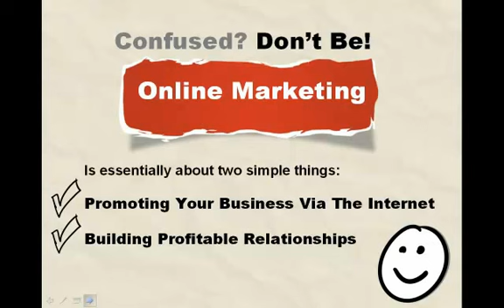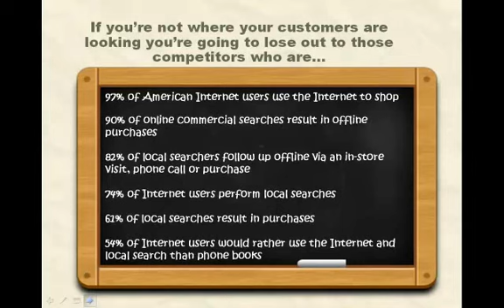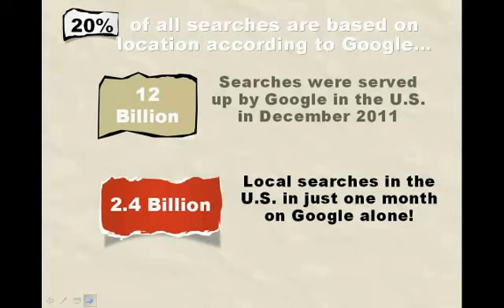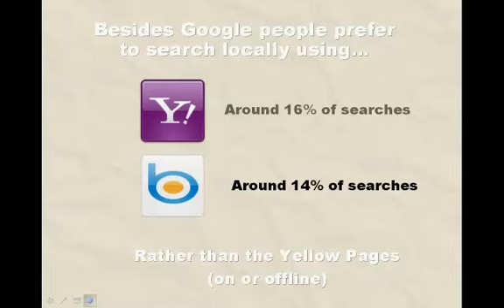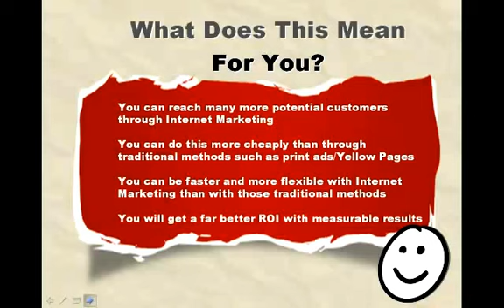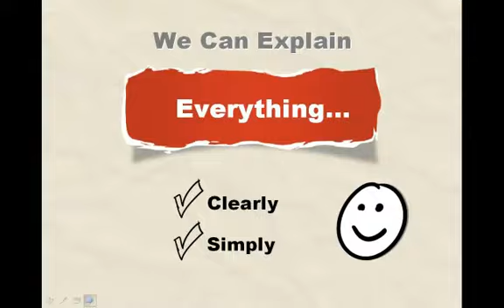OnlineMarketingStrategies.mp4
1st Impression Marketing Solutions is a marketing consulting firm whose main office is in Atlanta Ga, but serves the entire USA and other English speaking countries worldwide.  In addition to marketing consulting and marketing strategies, we also provide or facilitate the marketing solutions, or services themselves.  Instead of being focused on just one specific market or service, we act as generalists with broad knowledge to assist our customers across the business, marketing and sales spectrum.

We would love the chance to chat with you about your business, your goals and what you're doing right now that works and/or doesn't work.  We can arrange a consultation with a local marketing consultant in person or one of our national consultants by phone, skype, etc. 1st Impression Marketing Solutions will put you and your business first, so contact us now at or contact us through our to arrange an initial interview.